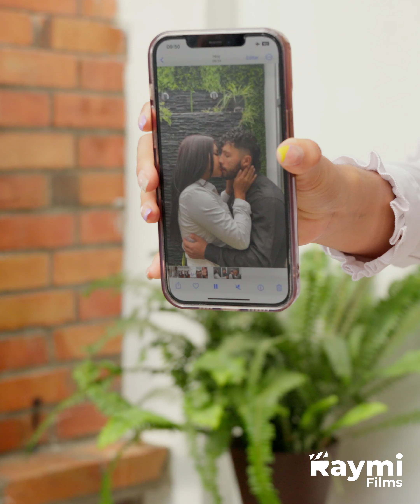Empleada besó al prometido de su jefa por está razón